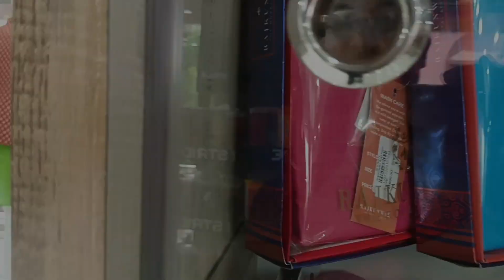দিদির বিয়ের জন্য shopping 👜 করতে চললাম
Lots of  ❤️❤️❤️